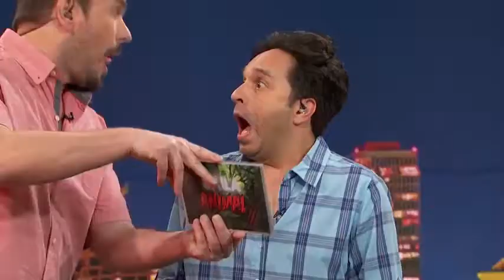97 1 BAILA ANIMAL